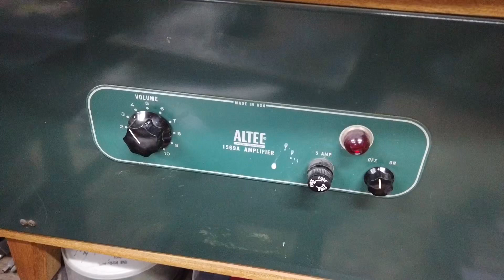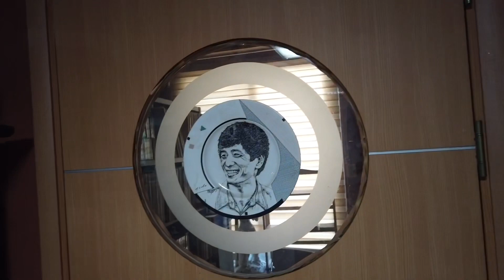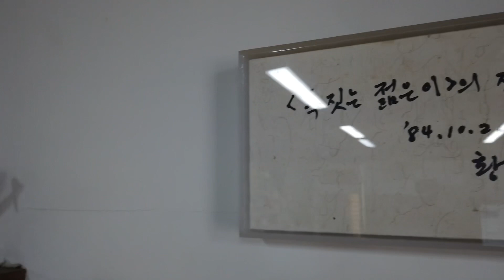2019/02/13 수 스키어 3인의 퇴촌 차회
퇴촌에 왔다. 그리고 세 명의 스키어가 차회를 하고 있는 중이다. 나 외의 2명은 프랑스의 스키복 와츠(Watts)와 관련된 와츠코리아의 한경덕 대표, 그리고 또 한 사람은 그 스키복을 입는 스키어인 내 동생이다.

오늘은 스키 얘기는 다 접어두고 차(tea)와 도자기에 관한 얘기만 하는 중이다. 다른 때는 오디오를 크게 틀고 노래를 듣기도 하는데 스키어 둘이 죽이 맞아서 차와 도자기 얘기만 하고 있다.^^

둘 다 차 전문가이다. 한 대표님은 우리 주변에서 제일 가는 중국차 전문가이고, 동생은 40여 년의 다양한 차 경력을 가진 도예가라... 오늘 동생이 도자기로 만든 다구를 한 대표님께 선물한다고 하여 내가 모시고 퇴촌까지 온 것이다.

두 사람은 열심히 차 도구에 관해 얘기하는 중에 나는 이 포스팅을 하고 있다.